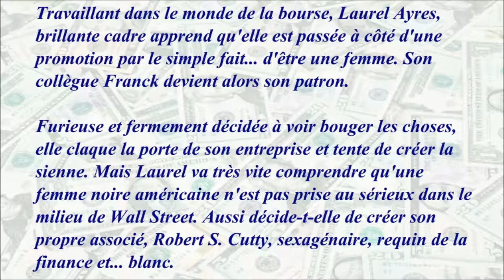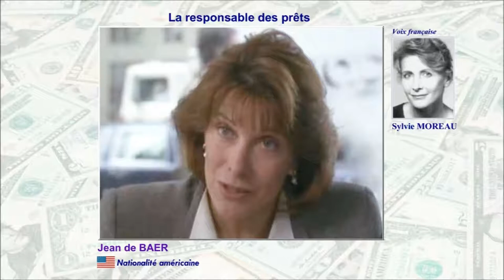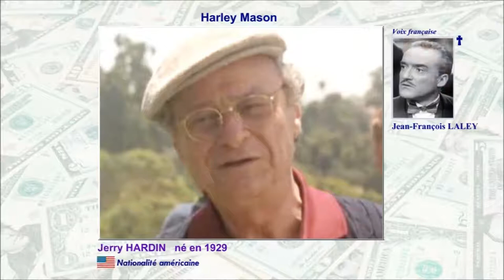L'associé 1996 (The Associate) - Casting du film réalisé par Donald Petrie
Remake du film français "L'associé" réalisé par René Gainville en 1979 avec Michel Serrault, Claudine Auger, Catherine Alric…

Les voix françaises : Maïk Darah, Jacques Richard, Renaud Marx, Marie-Brigitte Andrei, Gilles Laurent, Jean-François Laley, Marc Moro, Sylvie Moreau, Pierre Dourlens, Pascale Vital, Philippe Dumond, Patrick Guillemin, Frédéric Cerdal, Marie-Brigitte Andrei, Michel Bardinet, Gérard Boucaron, Michel Bardinet

Musique de la vidéo :
Galactic Damages par Jingle Punks